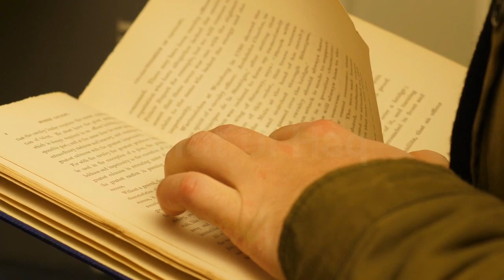Aaj Kal Ki Nojawan Nasal Shadi Se Kyun Ghabrata Hai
About this Video:
Nojawan Nasal''